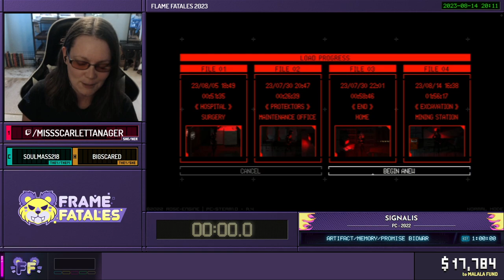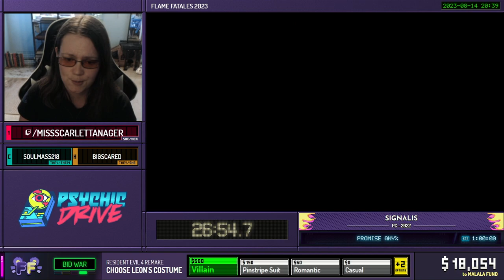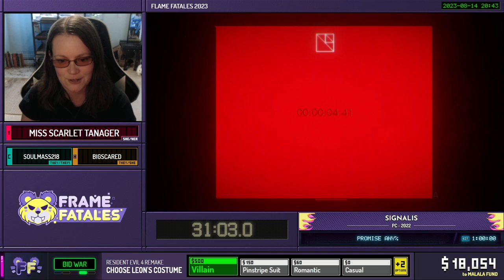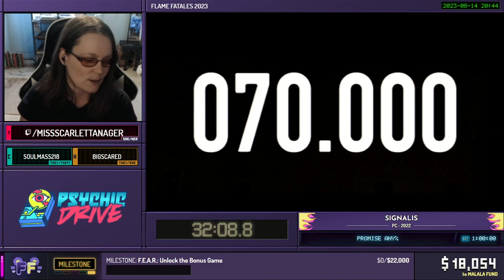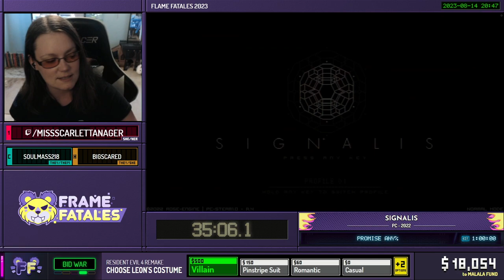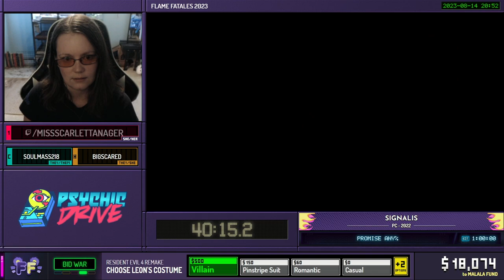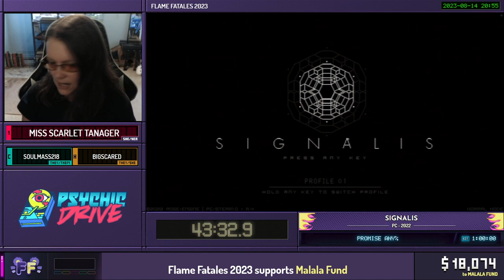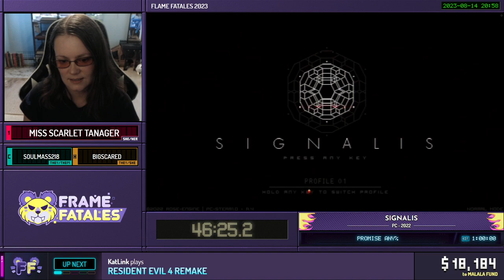Signalis Promise Any% by Miss Scarlet Tanager - Speedrun at Flame Fatales 2023!